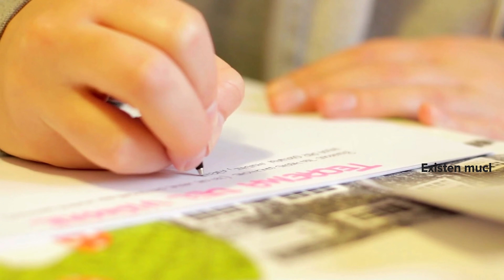Método de estudio para el icfes